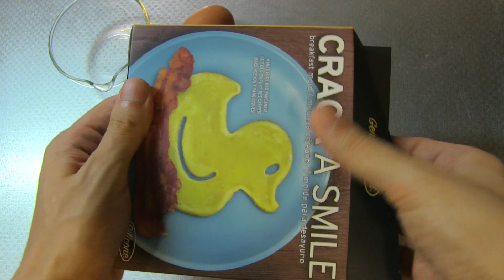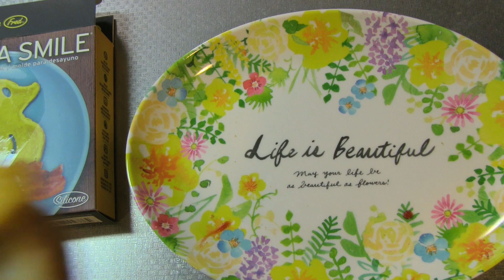Duck Egg Mold Kitchen Gadget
CRACK A SMILE Duck egg mold.